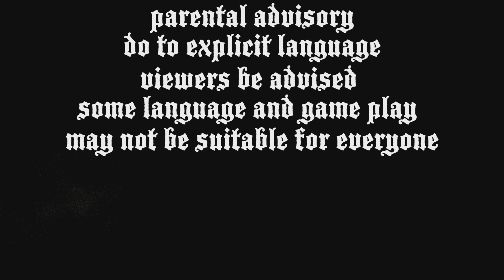The league wants beef Gothamnights #24